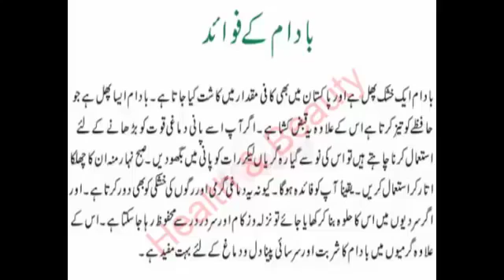Badam Ke Fawaid